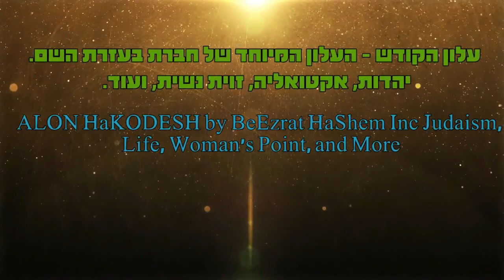פרשת אמור ללכת באור ה׳